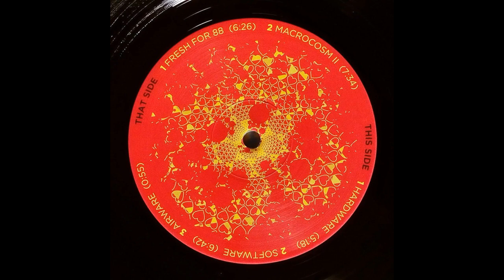Machines Codes - CODE MC1A - Macrocosm II EP - Mike Dred - B1 - Fresh For 88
Uploaded in low quality as the artist wished.
Enjoy the sound and go support him.

BUY IT OR DIE

I've made a mistake while uploading and inverted A and B labels pictures.
Fuck it